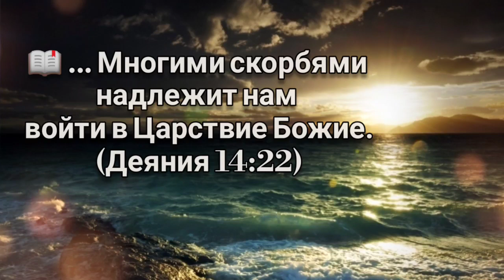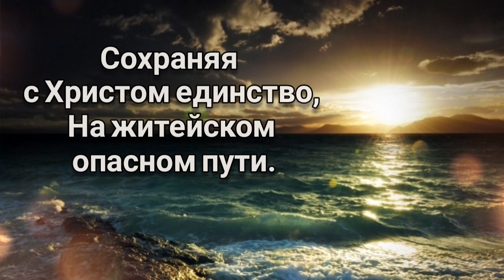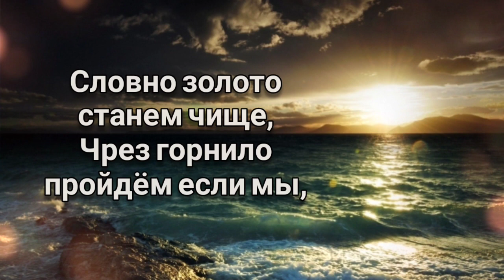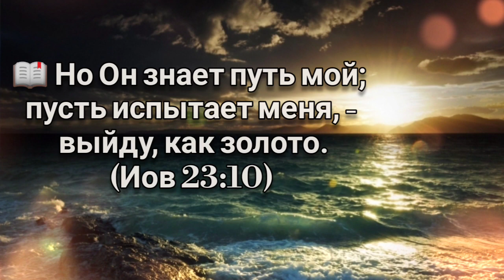🎼В жизни Бог допускает скорби, И порой непонятны они, Но утешить готов Он вскоре ...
🎼В жизни Бог допускает скорби,
И порой непонятны они,
Но утешить готов Он вскоре,
И светлее становятся дни.

 🎶 Словно золото станем чище,
Чрез горнило пройдём если мы,
И поймём в неземной отчизне
Как нам трудности были нужны.

🎼Нам страданья необходимы,
Через них надо смело пройти,
Сохраняя с Христом единство
На житейском опасном пути.

🎼Дух наш будет в борьбе не сломлен,
Если Богу доверим себя.
Он единственный безусловно
Нас в печалях утешит любя.

00:00:00
📖 ... Многими скорбями
надлежит нам
войти в Царствие Божие.
(Деяния 14:22)

00:00:07
📖 Блажен человек,
 которого сила в Тебе ...
Проходя долиною плача,
 они открывают в ней источники ...
(Псалтирь 83:6-7)

00:01:07
📖 Любящим Бога ...
ВСЁ содействует ко благу.
(Римлянам 8:28 )

00:02:00
📖 ... Чтобы вы имели
 во Мне мир.
В мире будете иметь скорбь;
но мужайтесь:
Я победил мир.
( Иоанна 16:33 )

00:03:31
📖 Но Он знает путь мой;
пусть испытает меня, -
выйду, как золото.
(Иов 23:10)